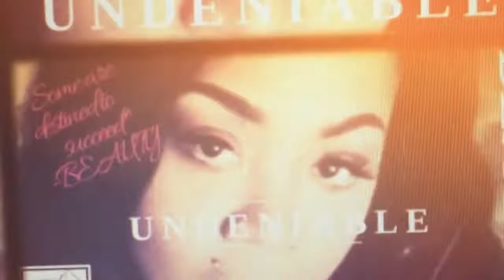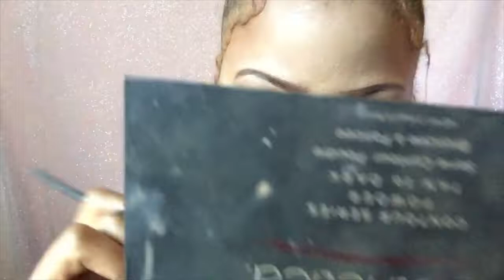NICKI MINAJ MAKEUP TRANSFORMATION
I HOPE YOU ALL ENJOYED THIS VIDEO!! I REALLY APPRECIATE ALL THE LOVE AND SUPPORT. DONT FORGET TO THUMBS UP THIS VIDEO FOR MORE CELEBRITY MAKEUP TRANSFORMATIONS!! LOOKING BACK AT THIS VIDEO WISH I HAD A WIG TO THROW ON, IT WOULD HAVE REALLY BROUGHT THIS LOOK TO LIFE. MAYBE IN THE FUTURE ILL GIVE THIS LOOK ANOTHER TRY...WITH THE WIG!! LOVE YOU ALL SO MUCH!!

PRODUCTS USED:
EYES:
LA GIRL NUDES EYE PALETTE
SHANY EYE PALETTE||YELLOW
NYX LIQUID BLACK EYE LINER
NYX WHITE LINER||MILK
COVERGIRL FOUNDATION||GOLDEN HONEY
AESTHETICA CONTOUR PALETTE
NYC MASCARA BIG BOLD VOLUME
NYX FINISHING SPRAY
BROADWAY LASHES
SACHA BUTTERCUP SETTING POWDER
ELF HIGHLIGHTER||MOONLIGHT PEARL
KABUKI STYLE BRUSHES:
FACE ANGLED BRUSH;FACE FLAT BRUSH
BEAUTY BON BRUSH SET
BEAUTY BLENDER SET
NICKAK PINK LINER
BROADWAY COLORS LIP COLOR||ROSE NUDE